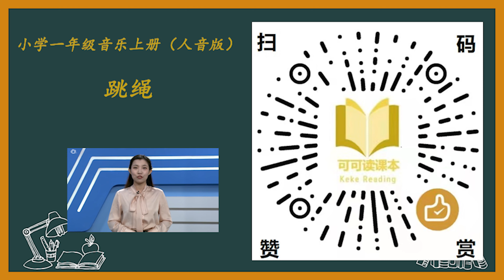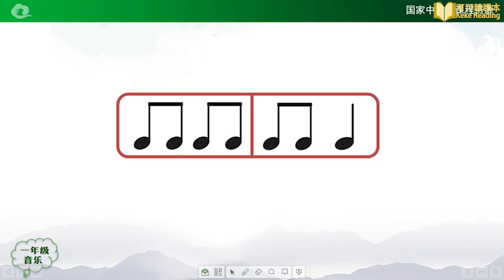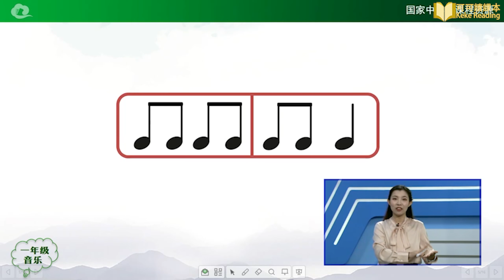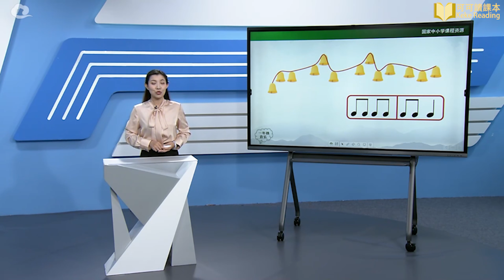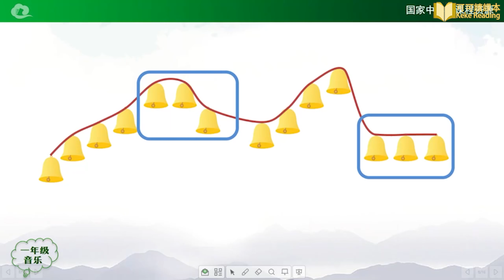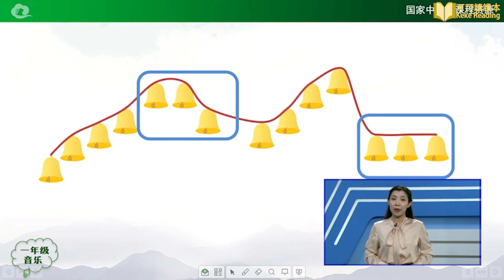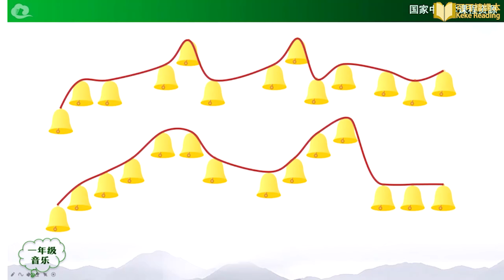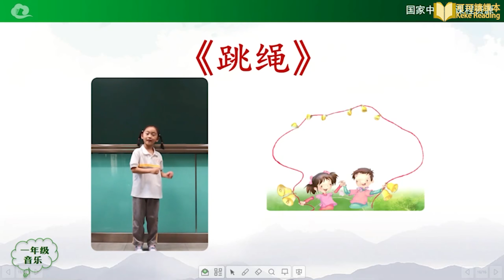跳绳 小学音乐一年级上册 人音版